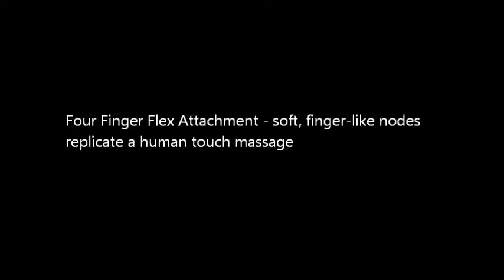Wahl Corded Percussion Body Massager Review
for a full Wahl Corded Percussion Body Massager review

A short video about the Wahl Corded Percussion Body Massager, giving information on the key features.